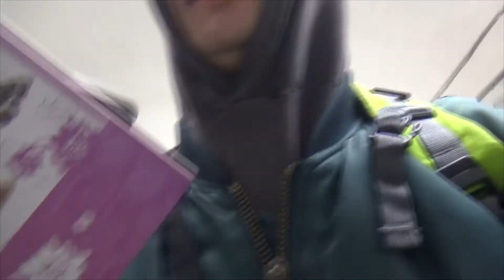купил тетради ура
" Покупка тетрадей " Привет всем!  С вами, как всегда позитивный панк из Находки Серёга Склеп. Вы даже не представляете себе, что я купил. Нет, не баян и не слона. Я купил себе новенькие тетрадки.   Буду теперь в них записывать идеи для роликов и сочинять частушки. А вы уже успели  запаслись тетрадками к новому учебному году?  Нет?  Тогда я иду к вам!  Хой.